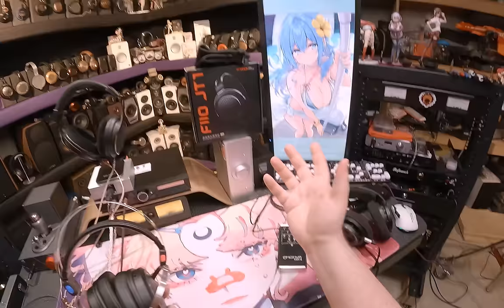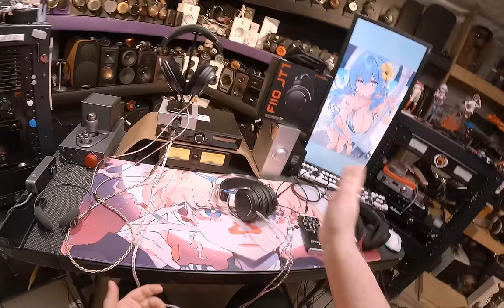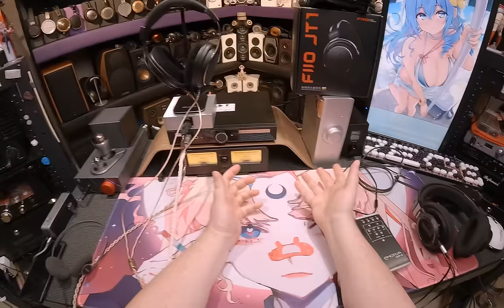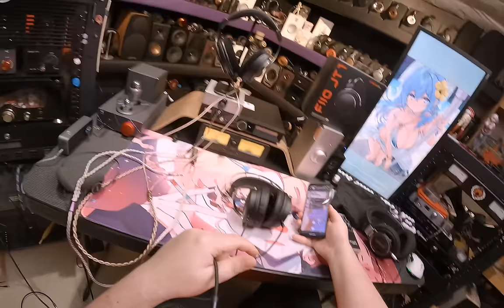$69 FiiO JT1 is about to F__K S__T up.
Pads too Hot? Try these on the JT1 Cooling Gel by Dekoni!

🚀 Sailor Smoker Mousepad (GONE!!?? FF)

🐐 Koss KPH40

0:00 Broke azz Beech
2:49 These JT1 are well built
4:20 The Pads are comfy
6:20 The Sound Quality of the JT1
11:00 Thank you FiiO - Where's the Cheap Stuff?
12:26 JT1 vs Ghost
14:50 Weight and Comfort Again
16:02 Price to Performance
18:00 Being inside the music with the JT1
22:20 Microphone Testing
25:25 The New Default Headphone

🟥A L L M Y C O L L A B S
🍖Cooking Channel (Wanna get Fat?)
👽2nd Channel (Literally Everything Else)